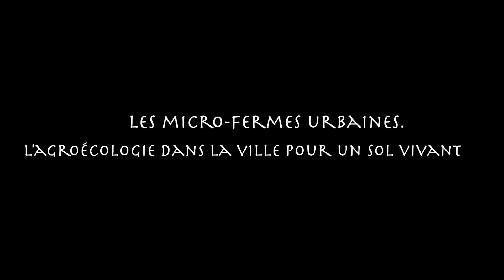Micro-ferme urbaine à l'île de La Réunion. Agroécologie et permaculture. By AGRO&Co.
AGRO&Co : agroecology and ecology of the food systems in Réunion Island, Indian Ocean.